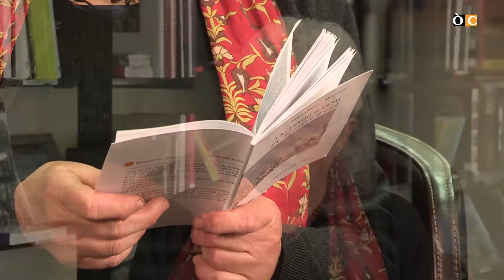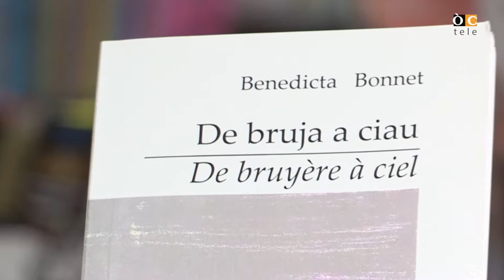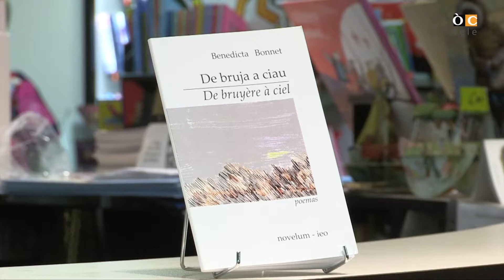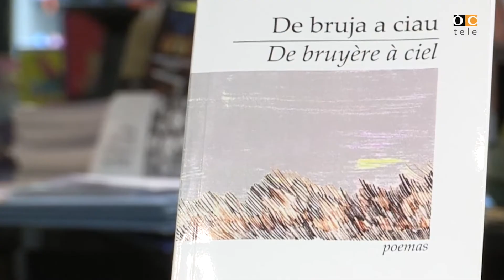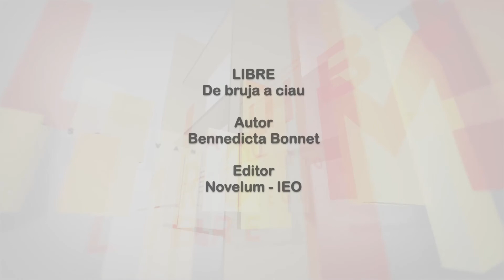Libre 53 : De Bruja a ciau - Librarià Marbot ( Perigüers )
« Libre » qu'ei l'emission literària de ÒCtele. En quauques minutas un lector presenta e critica ua òbra de la literatura occitana. Los 69 numèros qu'estón rodats en ueit vilas granas de la zòna geografica occitana.

« Libre » est l’émission littéraire d’ÒCtele , en quelques minutes un lecteur présente et critique une oeuvre de la littérature occitane. Les 69 numéros ont été tournés dans huit grandes villes de la zone géographique occitane.
Abonatz vos a la cadena youtube d'ÒCtele entà arretrobar los ancians episòdis de :